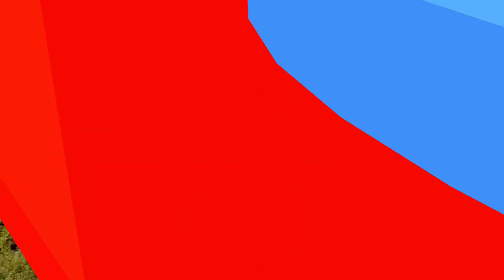video Local Train Adra Division | Local Train Journey | Express Train General Coach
Local Train  Adra Division | Local Train Journey | Express Train General Coach

about Adra Division :-

Adra railway division is one of the four railway divisions under South Eastern Railway zone of Indian Railways.

This railway division was formed on 14 April 1961 and its headquarter is located at Adra town in Purulia district in the state of West Bengal of India.

The Divisional Railway Managers building was established in the year of 1913 which has completed its 100 years in 2013.

It was earlier the headquarter of Adra district in BNR.